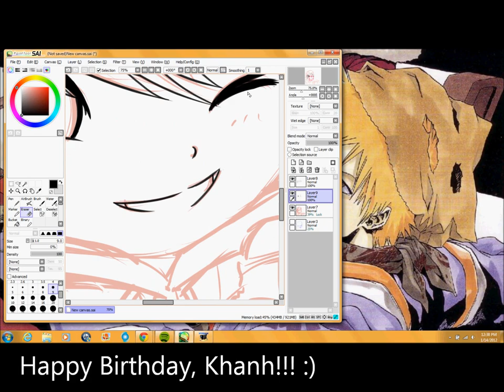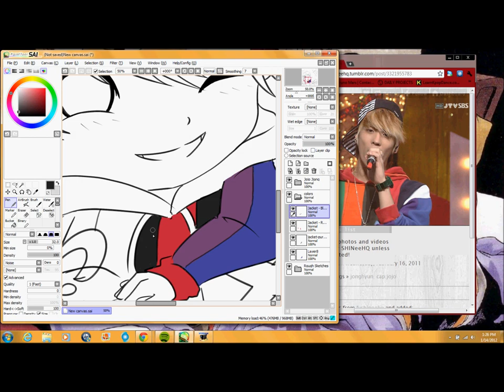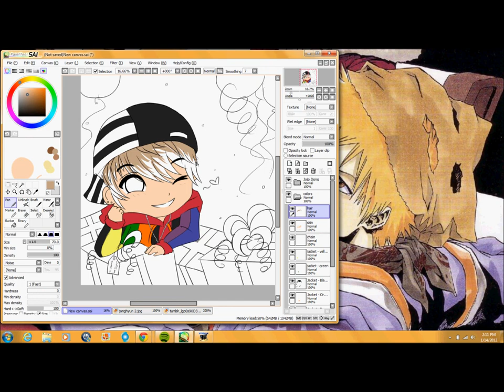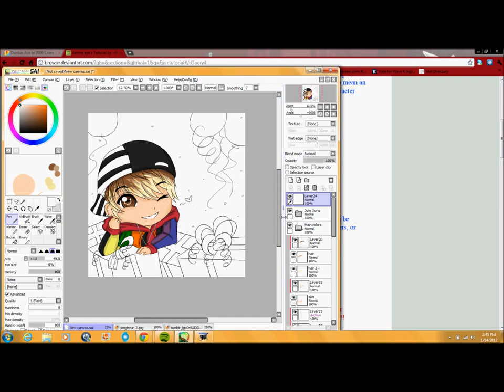Chibi Jonghyun Speedpaint (SHINee)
This is for a very special friend of mine

Khanh, you are such a kind and generous person! I'm glad I was able to meet such a fun and joyful person like you!! We have many memories and adventures ahead of us!!
HAPPY BIRTHDAY, SHAWOL!
I hope you enjoy/enjoyed your birthday!!